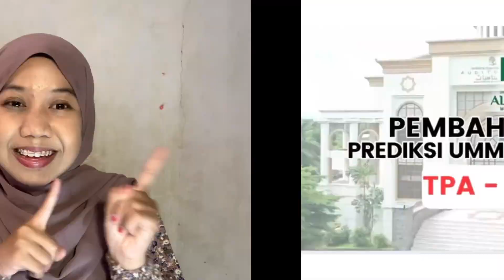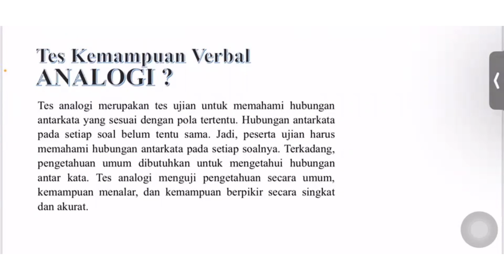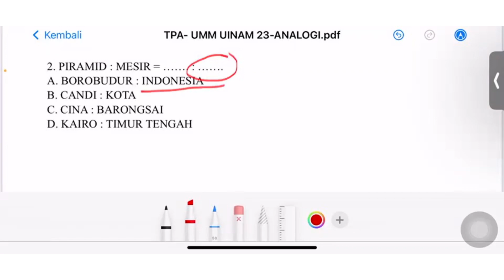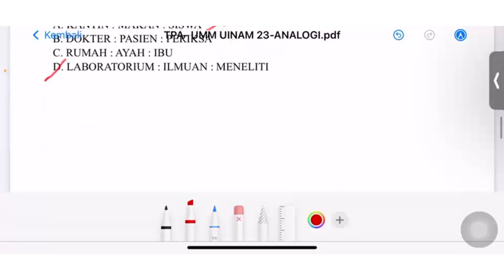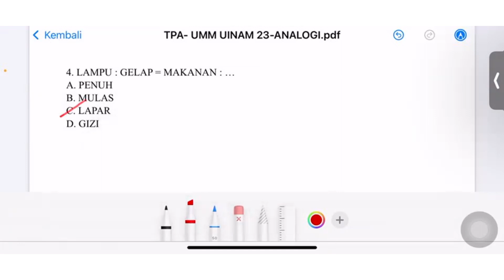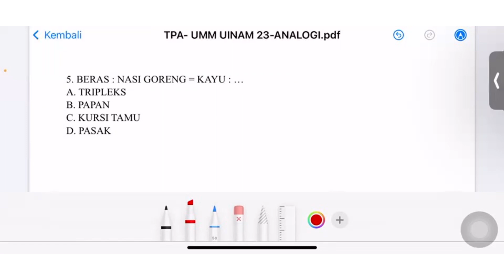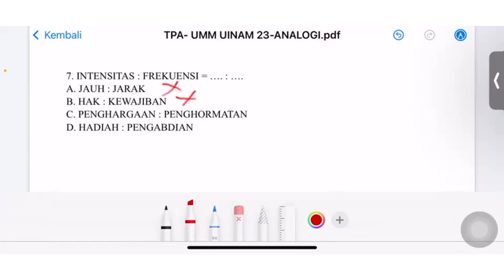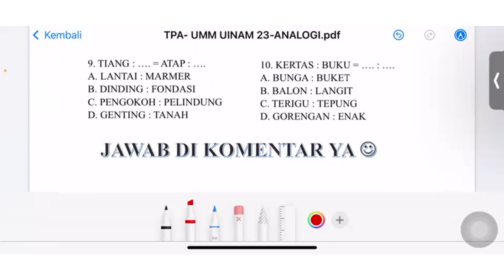PEMBAHASAN SOAL UMM UIN ALAUDDIN MAKASSAR 2023 | TPA - ANALOGI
Halo Pejuang Mandiri UINAM 2023

Kali ini videonya aku ingin mengajak kalian untuk bareng bareng membahas soal prediksi ujian masuk mandiri UIN Alauddin Makassar 2023. Kali ini akan membahas salah satu materi sering keluar di subtes TPA yaitu ANALOGI.  For your information, soal terakhir jangan lupa dikerjakan sebagai latihan di rumah kamu. Jangan lupa juga share jawabanmu di kolom komentar. Terima kasih dan tetap semangat guysss